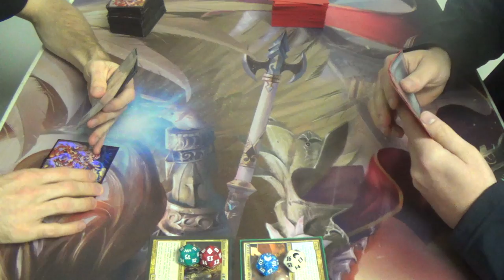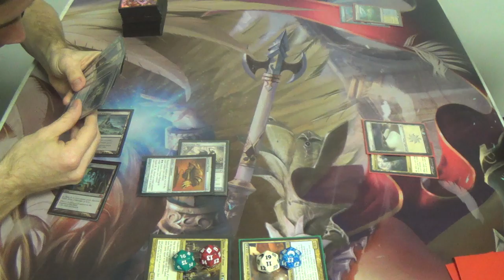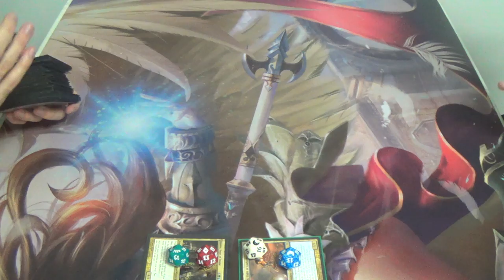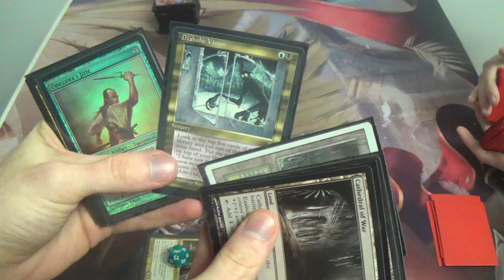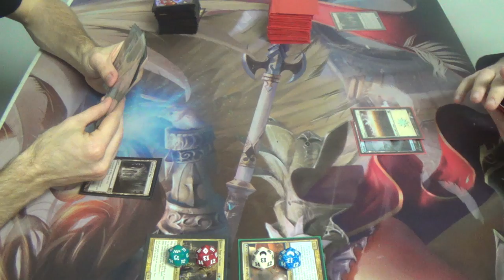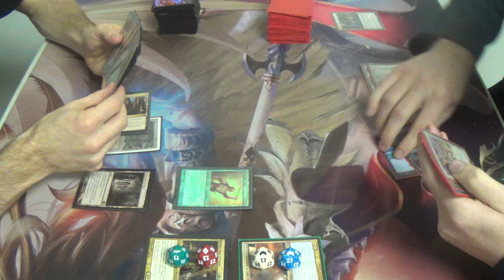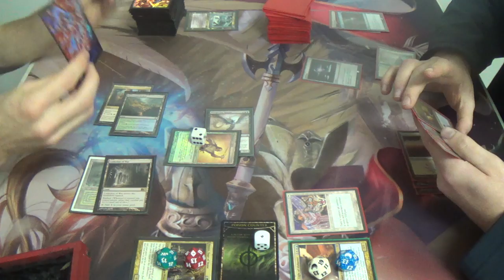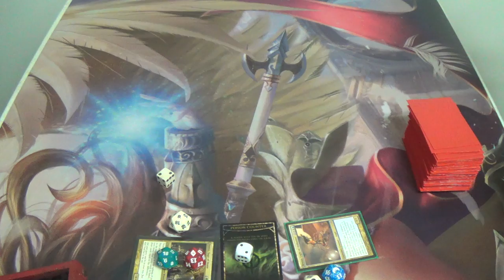EDH Magic — Damia, Sage of Stone vs. Bruna, Light of Alabaster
Game one: GOD HAND!
Game two: Topdecks of glory!
Game three: To be continued…